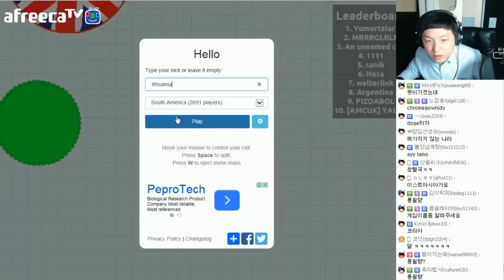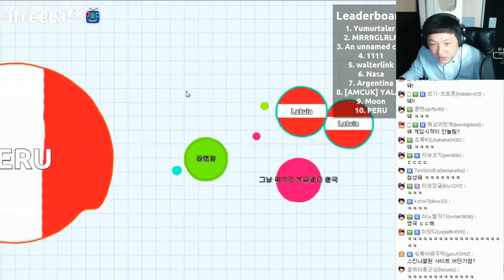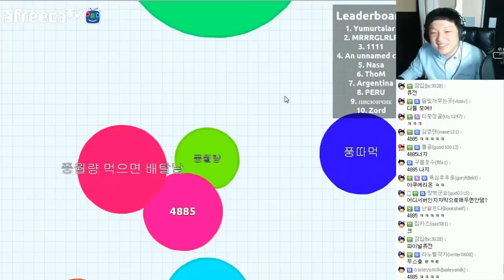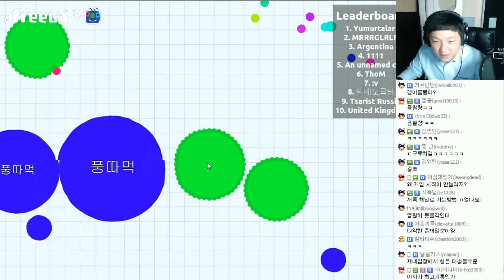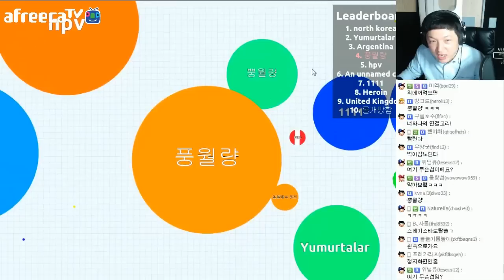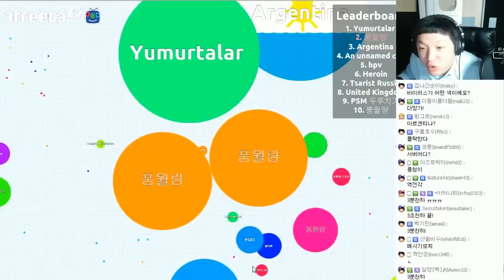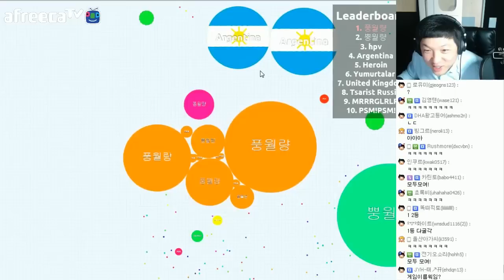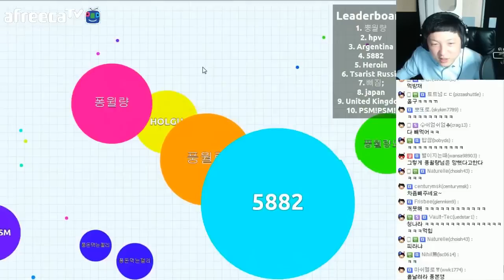세포키우기 #2 남아메리카 점령 -풍월량의 세포분열 게임